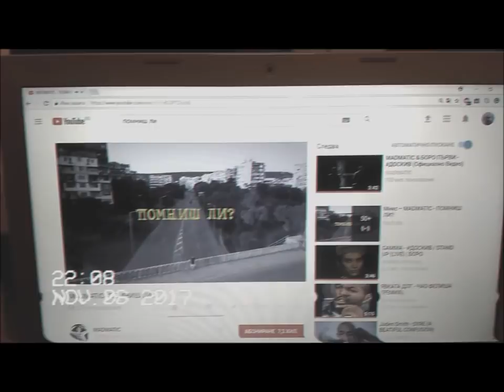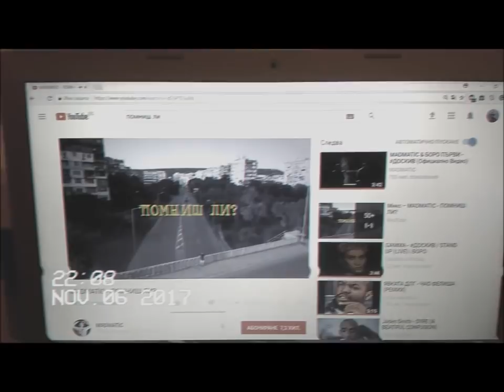GAMMA - ПОМНИШ ЛИ | MADMATIC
Пиано, вокали, обработка - GAMMA
Текст - MADMATIC